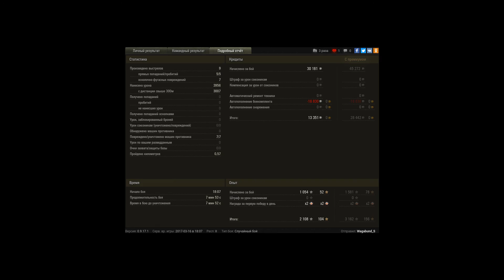M53/M55, Вестфилд, Стандартный бой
Игрок: Wagabund_S [SAJUZ]